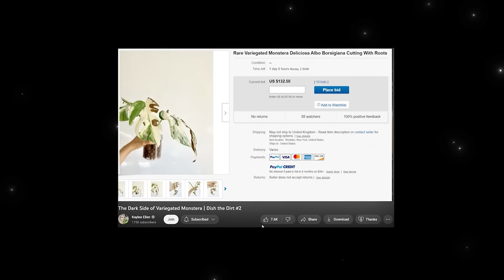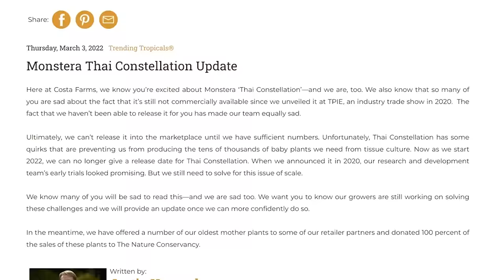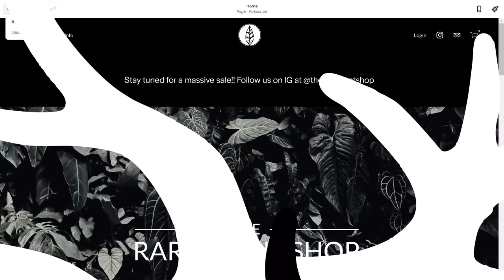Buying a variegated Monstera in 2023?